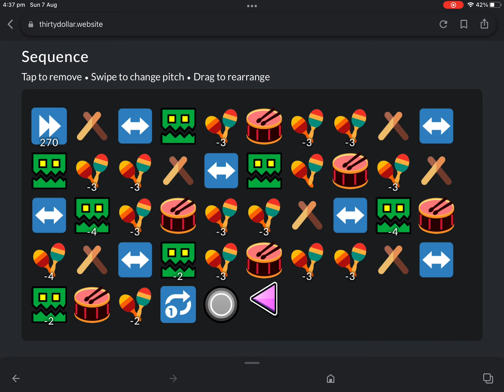Blast processing in gdcolon.com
How many vids am i gonna upload?